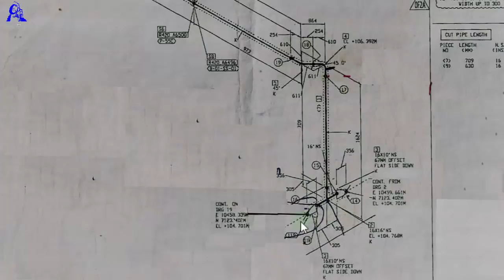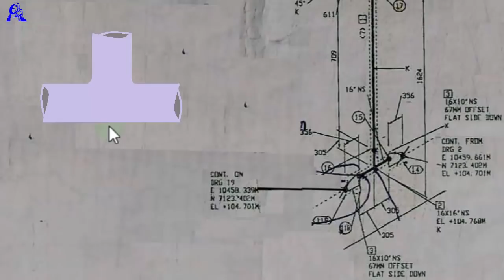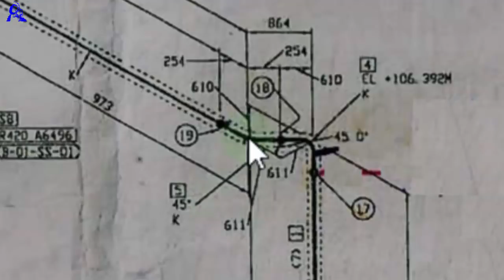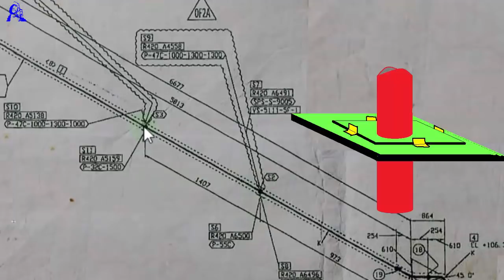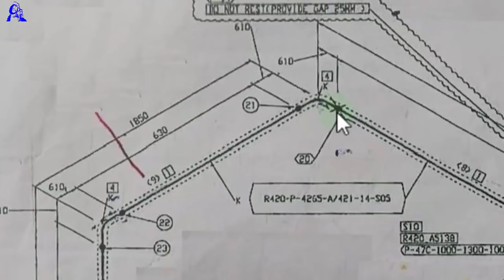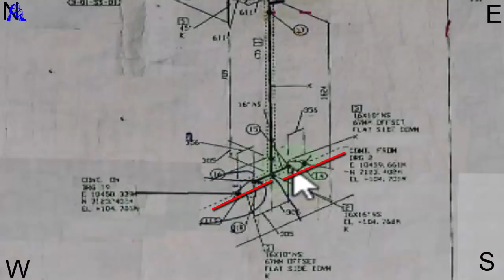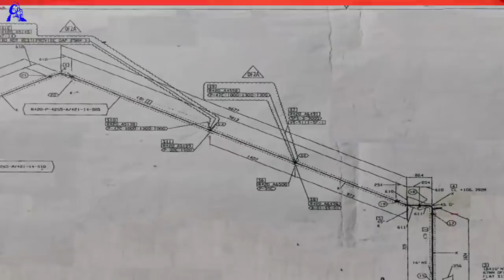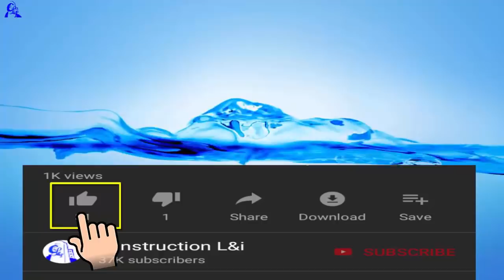isometric pipe rolling drawing/wire template bending/pipe fittings dimension/Hindi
ye video me rolling pipe drawing wire template bending and fitting tools and pipe size ke bare me btaya gya hei Hindi me

Intro Template created by Partners In Crime
Channel: Youtube.com/c/PartnersInCrimeGFX